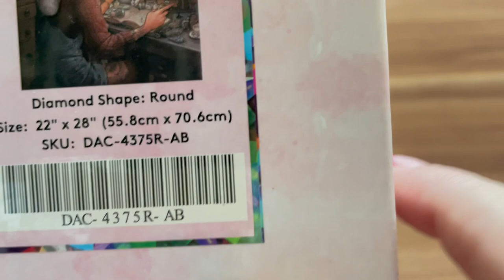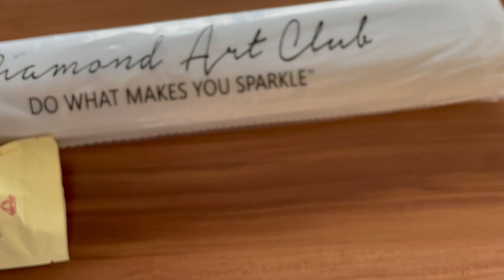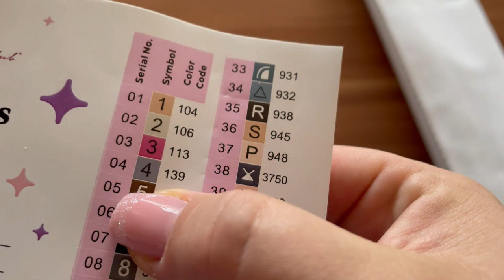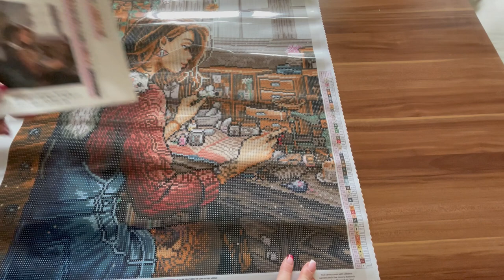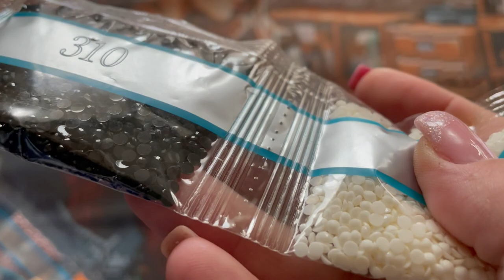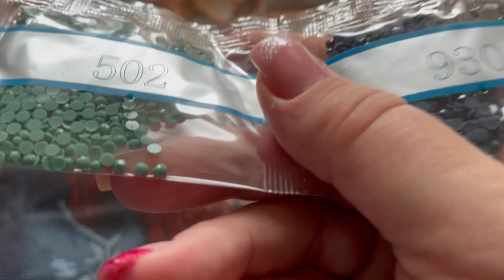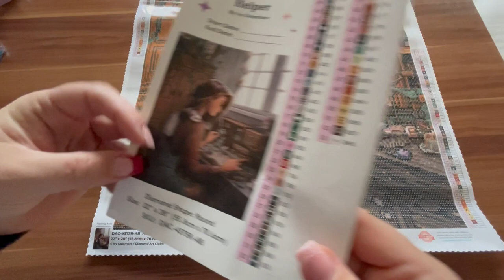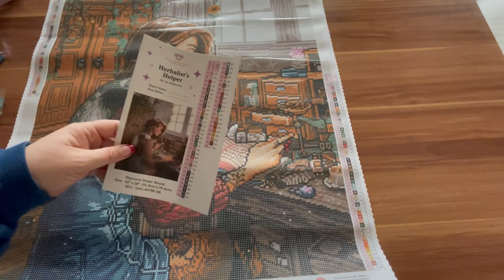💎 Diamond Art Club | Sneak Peek | Herbalist´s Helper - Ivy Dolamore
Bild : Herbalist´s Helper
     Künstler: Ivy Dolamore
      Maße: 55,8 x 70,6 cm
      Steinchen: Rund

15% Sparen bei Diamond Art Club auf deine 1.

Ersten Blick (Sneak Peek) auf zwei festliche Diamond Painting Kits aus dem großen Christmas Relase von Diamond Art Club, dieses erscheint am 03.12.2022 bei Diamond Art Club

Diamond- und Ruby-Mitglieder haben am Samstag 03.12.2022 um 18:00 ein 30-minütiges Frühzugriffsfenster im Vorverkauf. Alle für alle anderen gibt es die neuen Kits  um 18:30 Uhr im Shop! ⏰

*Release Paper(Ersatz für die Folie)➡️

NOCH FRAGEN?